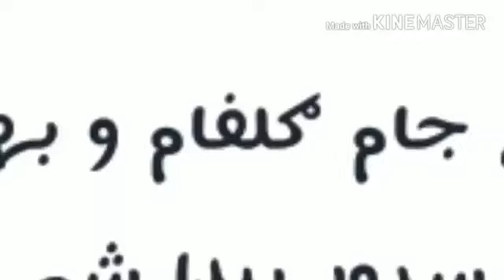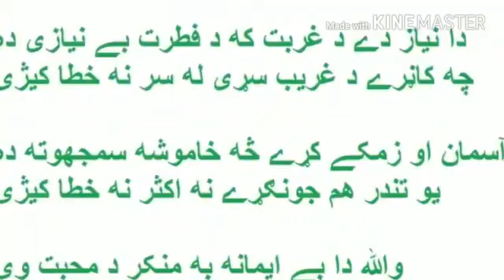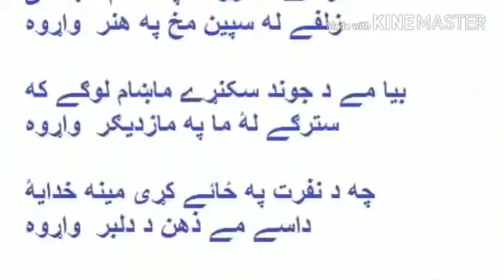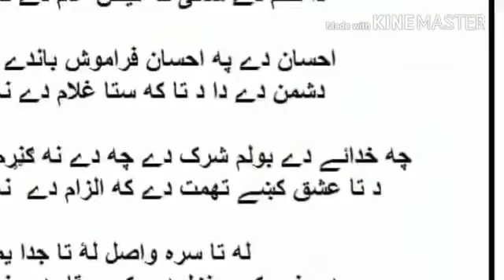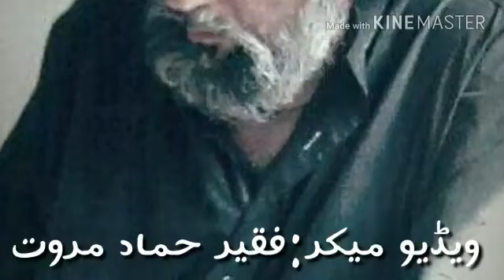Sarfaraz Pari Ustad Best Ghazal of BEHLOL Marwat ..